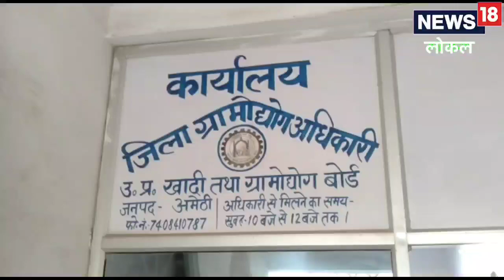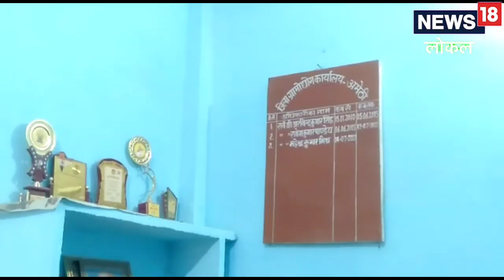अमेठी का खादी ग्रामउद्योग विभाग दे रहा 50 लाख तक का लोन, ऐसे करें आवेदन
जिला खादी ग्रामोद्योग अधिकारी महेंद्र कुमार मिश्र ने बताया कि युवाओं को रोजगार अभियान से जुड़ने के लिए इस पहल को किया जा रहा है. ताकि युवा रोजगार से जुड़ सकें और उनकी बेरोजगारी की समस्या खत्म हो सके.